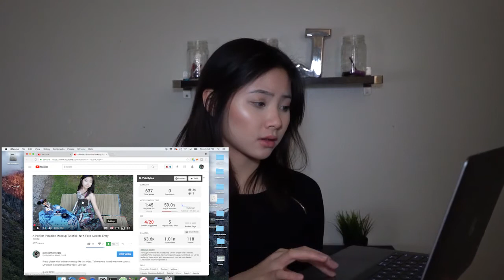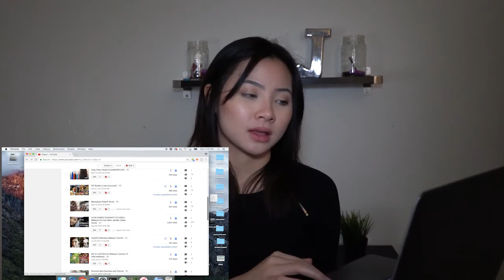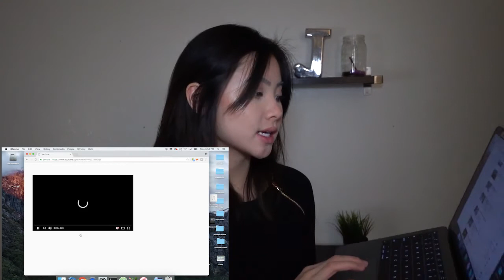REACTING TO MY OLD CRINGY YOUTUBE VIDEOS (thanks for 1k fam)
Camera: Sony a7 Markii
Stabilizer: Zhi Yun Crane
Lens: Sony f1.8 35mm
Mic: Rode Videomic Go
SD Card: Lexar SDXC Class 10 64 GB
Editing Program: Adobe Premiere Pro